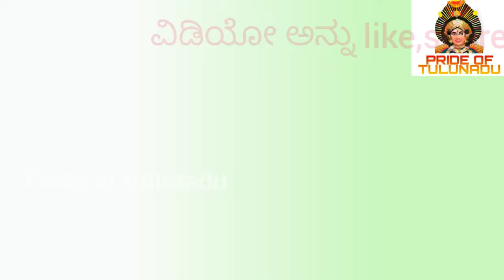VITTAL NAYAK SIR'S SPEECH- ಆನ್ಲೈನ್ ಶಾಪಿಂಗ್ ಮತ್ತು ಸರಕಾರ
One of the best program  of  geetha sahitya sambrama by team held  at balnadu ullalthi temple puttur.
artists: vittal nayak
                      suhas hebbar
                      raviraj odiyoor
                      tejas kallugundi
please like after watching the video

Video terms
vittal nayak speech
geetha sahitya sambhrama
gita saahitya sambrama
tulu speech
motivational speech
vittal nayak kalladka
puttur speech
kudla manglore people
tulunadu
tulu
kalladia speech
standup comedy
comedy
mad in kudla

geetha_sahitya_sambrama vittal_nayak vittal_naik kalladka dakshina_kannada emotional_videos This video is Copyright protected!